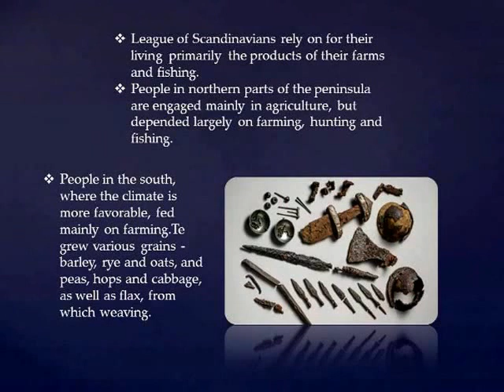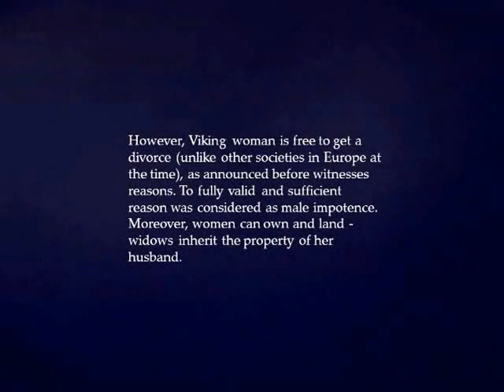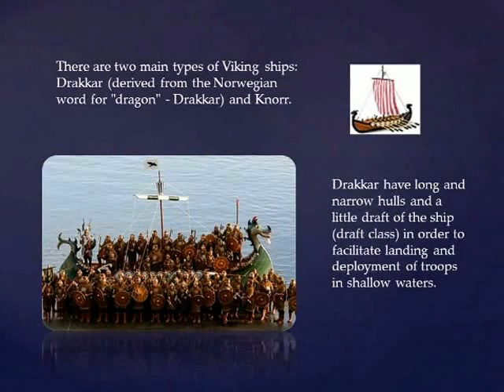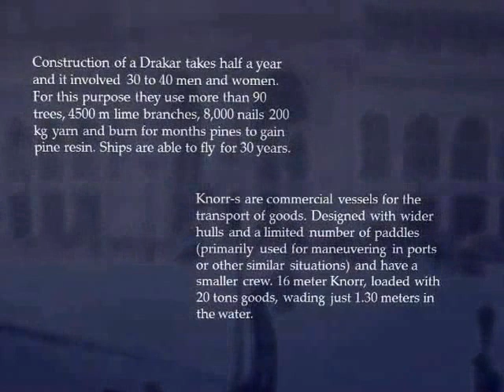vikings histоri in a few str